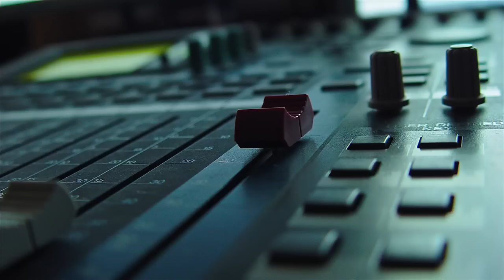Dub Koala 0.1.1 HD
... yet another mix in 320 kbps audio!

-- now the bass part has some pitch envelope features, also the lfo controlling the amp modulation has manual rate, instead of being synced by midi clock
-- the bubble keyboard sound is now filtered by auto filter in logic, synced on tempo track
-- added tom hit on every second 1/8 of the beat to make the bubble more punchy

I began to combine Akai S6000 ADAT outs and Logic Pro audio and instrument tracks in one mix, which was done on Yamaha 01v96vcm console. Everything is interconnected by light-pipe cables thru Motu 2408mk3, clocked by S6000 over ADATs. I' am using Emagic Unitor 8 mk2 as midi router / patchbay. Stereo mixdown from 01v96 was send thru S/PDIF coax cable to 2408mk3 and was recorded alongside midi tracks in Logic Pro 9 project. It was then processed using Multipressor and Adaptive Limiter plugins. Bounced AIFF file was added to Final Cut Pro 9 project and was rendered in Compressor with "YouTube sharing" preset.